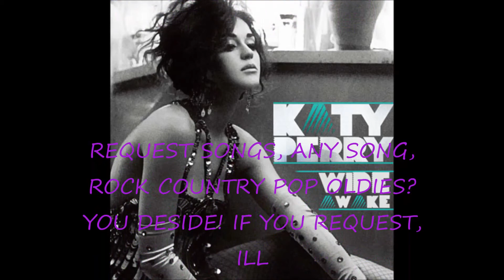California Girls - Katy Perry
ALL CREDIT TO KATY PERRY